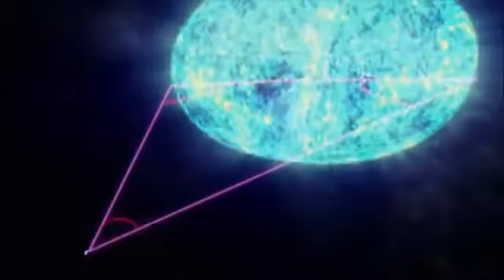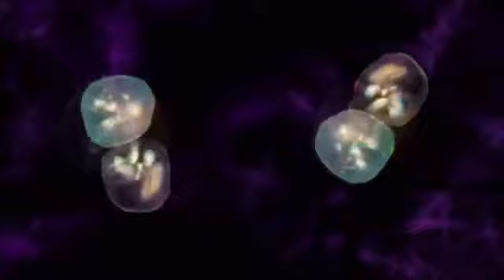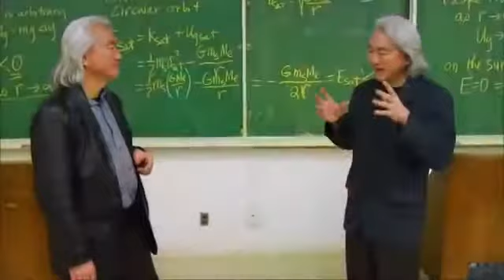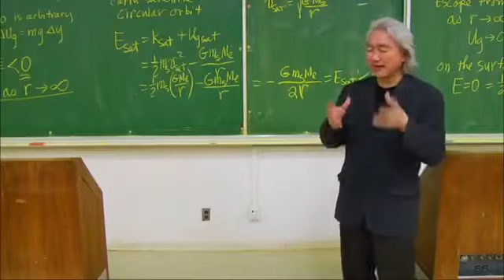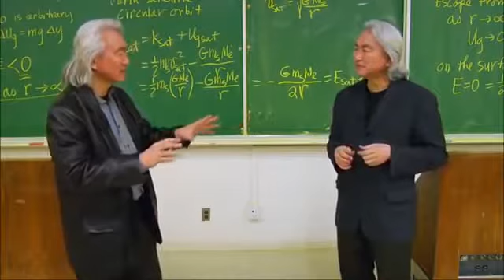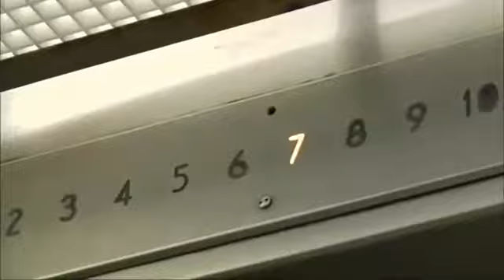Documentary Film The Theory of Parallel Universe - BBC Documentary 2017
Buy PS4 Fifa 17 here!

The Theory of Parallel Universe - BBC Documentary 2017